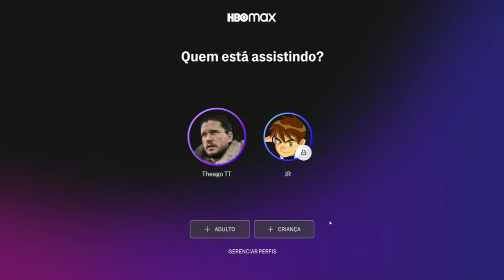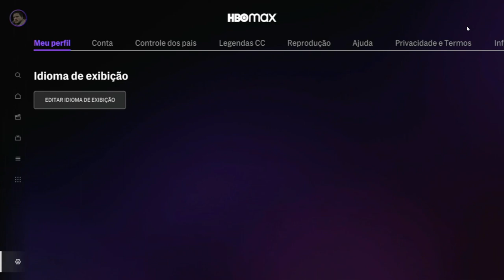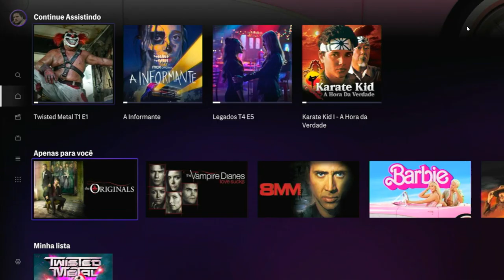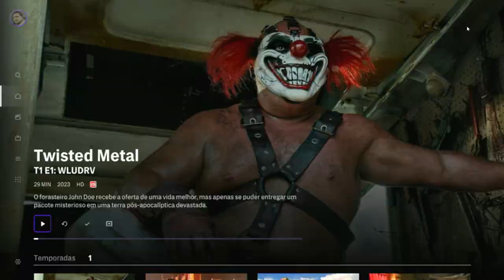COMO MUDAR O IDIOMA DA HBO MAX NA TV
⏩ No vídeo de hoje ensino você COMO MUDAR O IDIOMA DA HBO MAX NA TV.